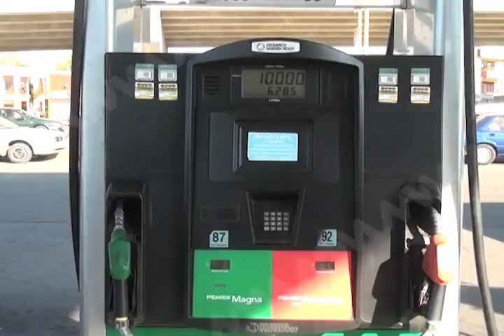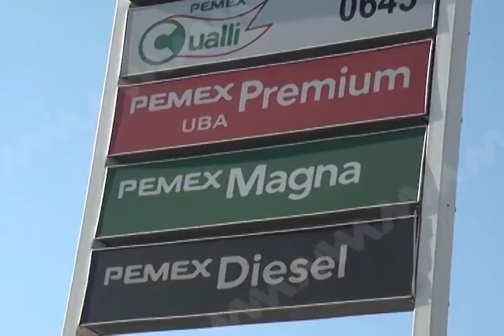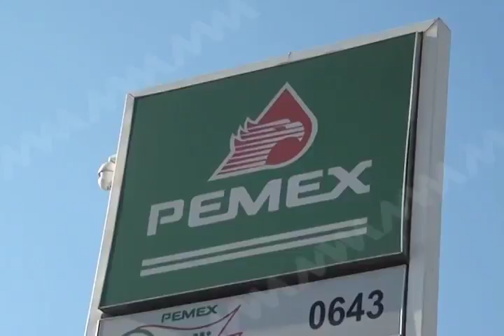"No sé qué va a informar el Gobernador, si ni siquiera cuenta con un Plan Estatal de Desarrollo"